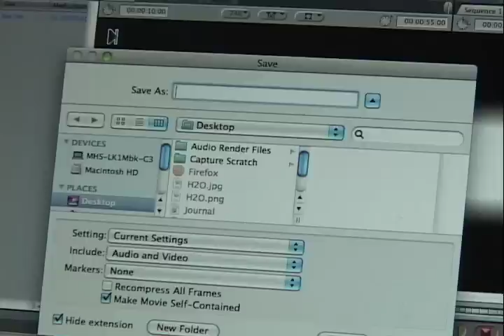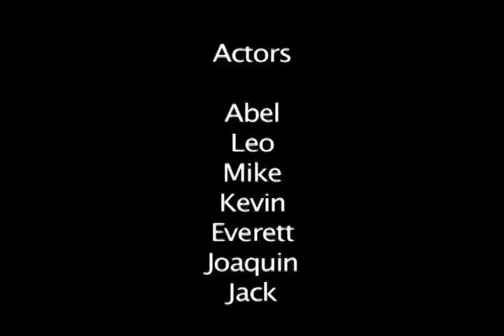The Brief Chase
School: Mesquite High School
Instructor: Coursey
Producers: Jack Nystrom, Joaquin Hernandez, Jessica Gonzalez: Leo Romero